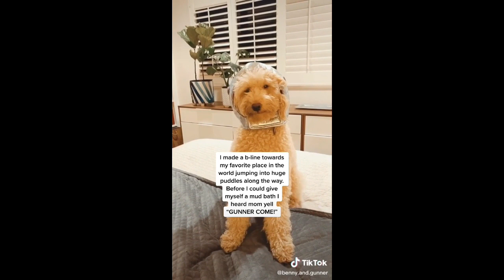the cutest pet tik tok compilation